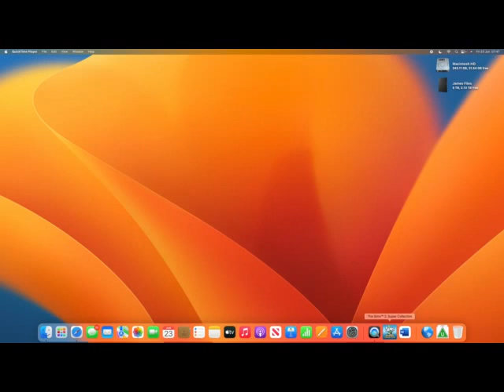Semajical Gaming #11: Who Does He Think He Is?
In this episode, we visit Vincent Who in Strangetown